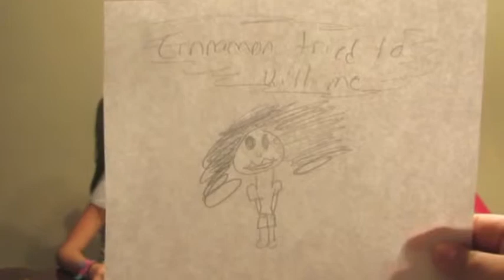Draw That Youtuber|2fab4uxx3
143